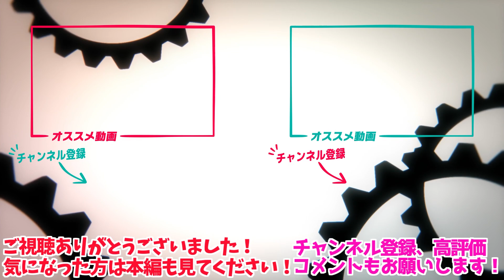愛用してるまな板がやっぱり緑のまな板だった緑のるしあ【ホロライブ切り抜き/潤羽るしあ】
2周年おめでとぺこ